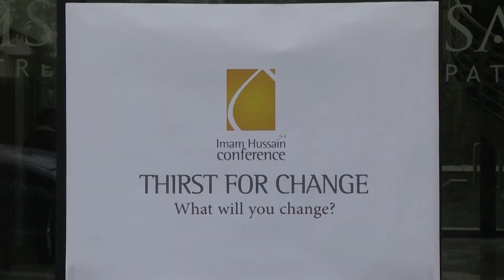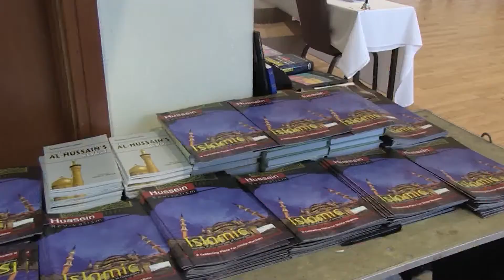مؤتمر الإمام الحسين - لندن Imam Hussain's Conference - London